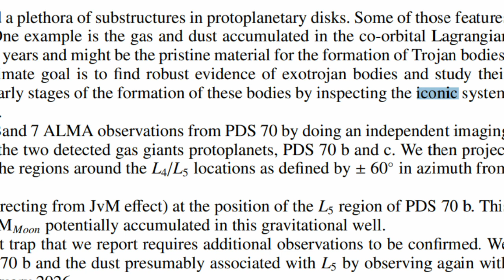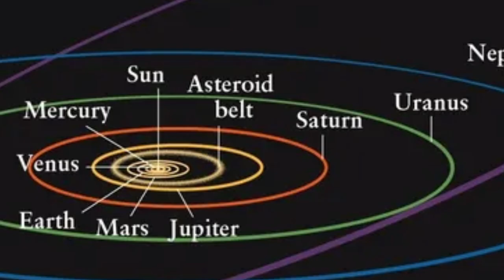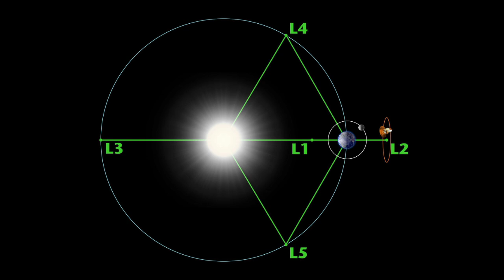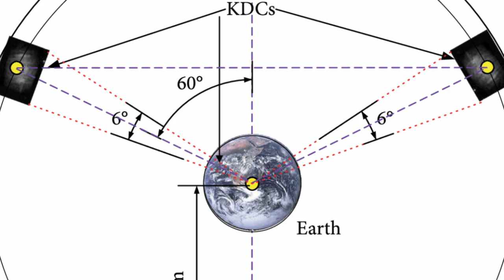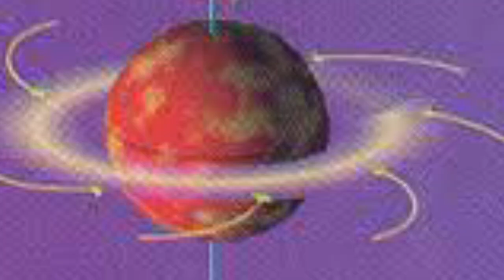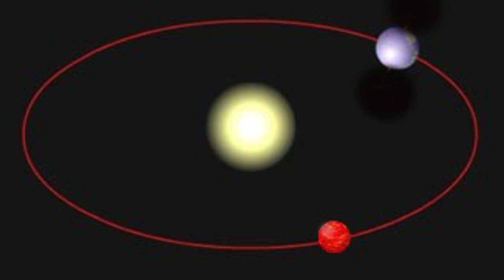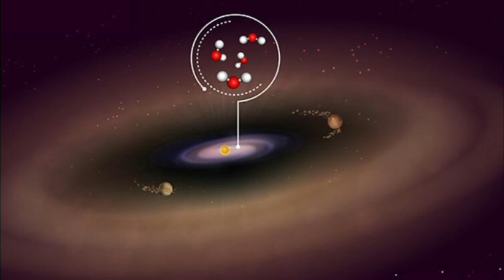PDS 70: the key to understanding our origins?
The system PDS 70 has water where it shouldn't be, and planets sharing orbits. It may be a window into how we came to be.